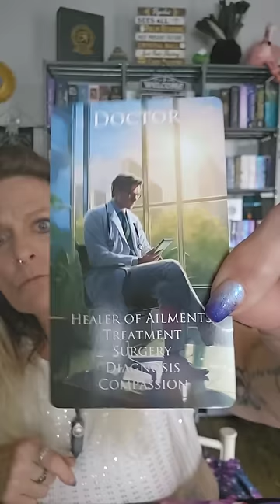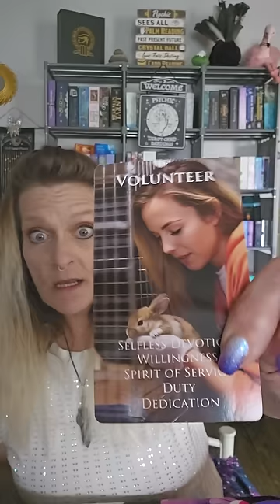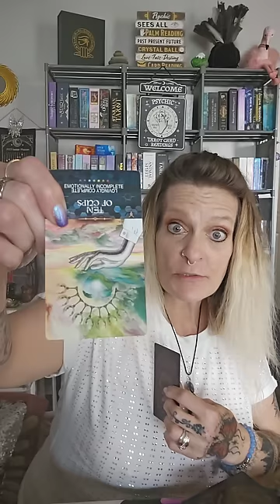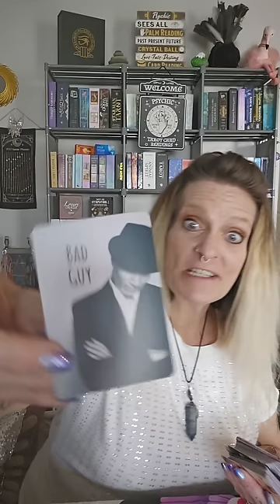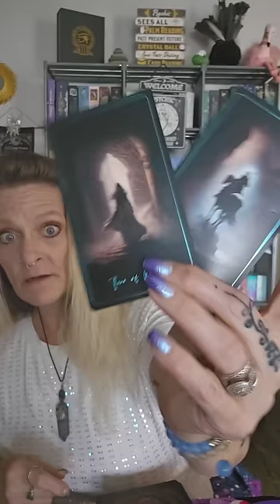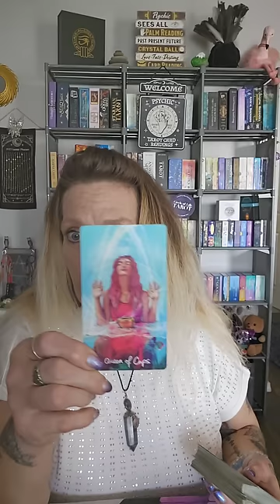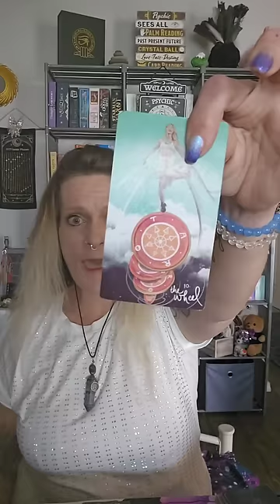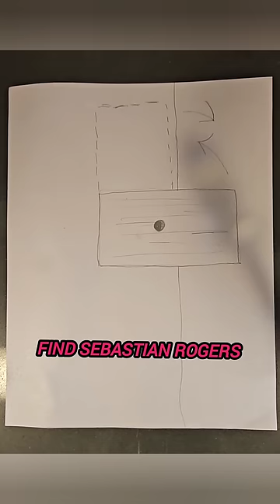Updated Energetic Reading for Sebastian Rogers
Thank you so much for coming to my platform.  I am so glad you did !! I appreciate your interest and support very much! I take what I do very seriously and believe in my Guides and Protectors WHOLE HEARTEDLY. I am an unmonitized channel and do not recieve , nor do I ask for any payment for my energy work on these cases. This is God's work. I'm just the vehicle.

Everything in this video is for research and educational purposes only. All of the facts that I share come from sites of public domain, to whom I always give credit , as it should be.
Everything I speak on is from my own opinions, thoughts ,feelings, and psychic impressions. I use my personal energetic connection to my cards and divinary tools as a conduit to the spirit world, and my explanation of the cards is my own intuitive view of the Energies.
Everyone is considered innocent until proven guilty by a court of law. Please do your own due diligence, your own research, and form your own opinions.

If you are interested in learning about or purchasing healing crystals or healing crystal jewelry, visit my 2nd channel : @CrystalMedicinehealingjewery

If you are interested in an amazing pastlife reading, visit my sister Natalie's channel @awakenedintuitivestarot3001